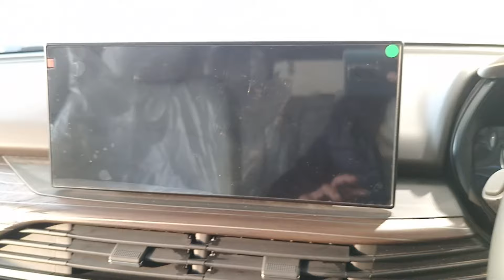TATA SAFARI 7 SEATER NEW FACELIFT 2024 AUTOMATIC | DETAIL WALKAROUND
Hello guys this is my new video of Tata safari

  kapil verma